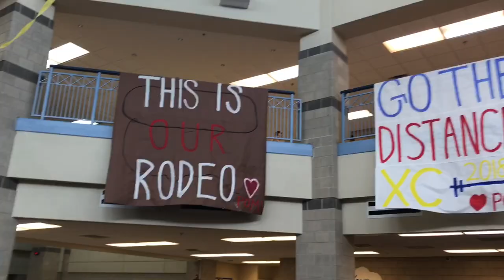Vlog #25 Semana de Espíritu en la Escuela!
Síganme !!

Valeria Contreras

Hanna Crawford